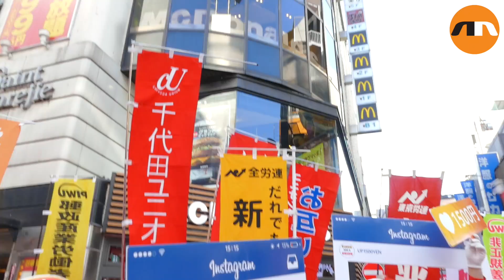Fast-food workers strike in Tokyo 2016 | Nippon News Net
Fast-food workers hold placards demanding a higher wage in Shibuya on April 15, 2016 in Tokyo, Japan. The protesters demanded a minimum hourly wage of 1,500 JPY (approx. USD 13.7) in front of a McDonald’s restaurant in the Shibuya shopping area. The strike is a part of a global movement of the International Union of Food (IUF), Agricultural, Hotel, Restaurant, Catering, Tobacco and Allied Worker’s Associations. In Tokyo, the regular hourly wage is JPY 907 per hour which according to the protesters is essentially poverty level. (Video by Rodrigo Reyes Marin/NipponNews.net)